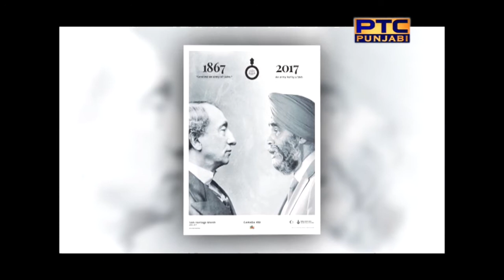Headline Canada # 87 | Ruby Sahota, Member of Parliament, Brampton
Ruby Sahota, Member of Parliament for Brampton North was honoured to second a Private Member’s Bill introduced by Sukh Dhaliwal, Member of Parliament for Surrey-Newton, to recognize April as Sikh Heritage Month